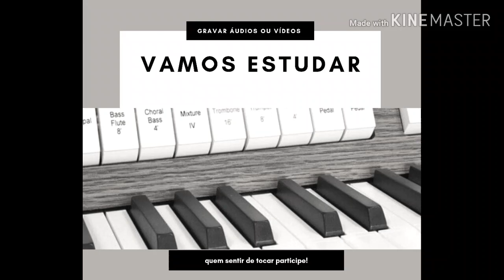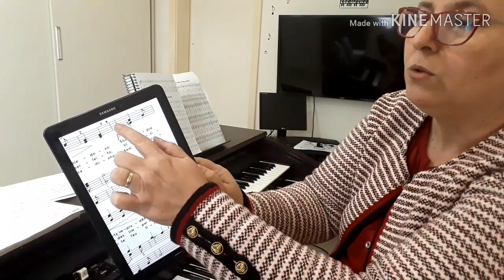HINO 260 H5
Para a SALA DE AULA DO TELEGRAM